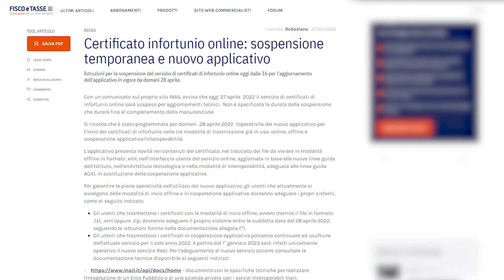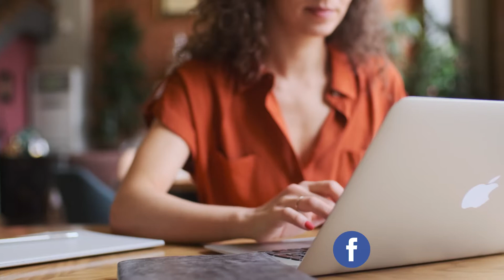INFORTUNI sul LAVORO: il nuovo applicativo INAIL per l’invio dei certificati!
Il nuovo applicativo disposto dall’INAIL, attivo proprio da oggi 28 aprile, prevede delle novità per quanto riguarda l’invio dei certificati di infortunio nelle tre modalità di trasmissione già in uso: online, offline e cooperazione applicativa/interoperabilità.